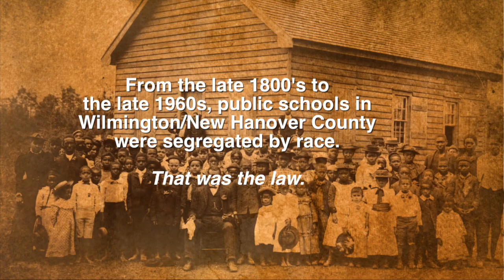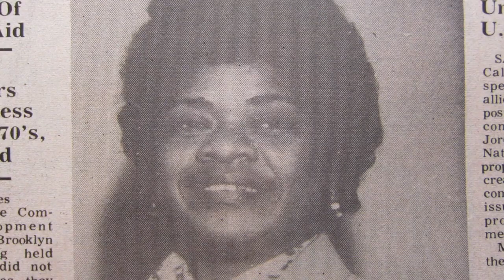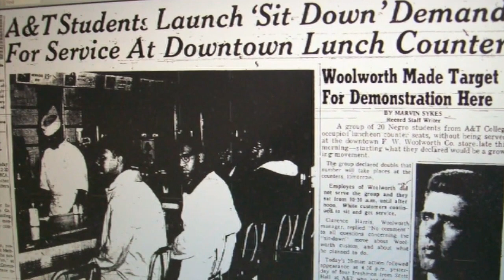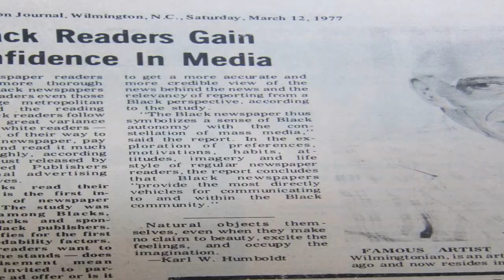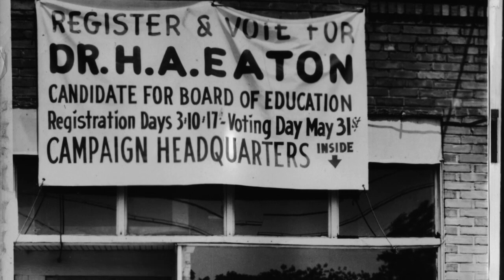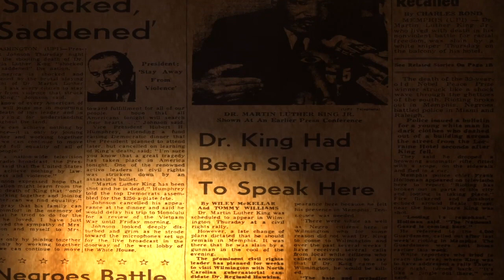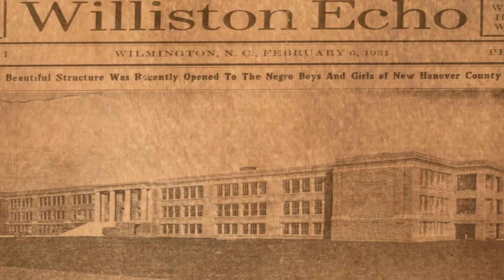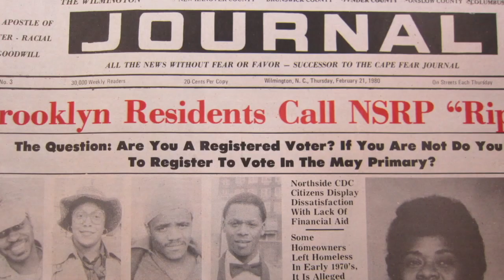WILLISTON HIGH Project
(c)2017 CashWorks HD Productions. This video is about the former WILLISTON SENIOR HIGH SCHOOL in Wilmington, NC, and how it was unceremoniously closed in 1968 because the New Hanover County Public School System did not want to build a new black high school. This production is repurposed from the 2014 film, "Pardons of Innocence: The Wilmington Ten" by CashWorks HD Productions and the National Newspaper Publishers Association.